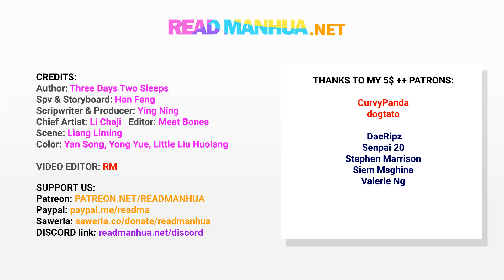WTR ep 25 - Soul Hunter: Ghost Chronicles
Strange occurrences in an institute of higher learning, along with ghost generals of the four dharma seals itching to make a move. The legend of the soul hunting world has only just begun... This is the prequel of Thriller Campus, the maiden work of Santian Liangjiao, one of Qidian's celebrated authors.